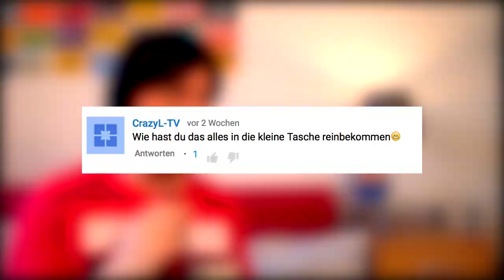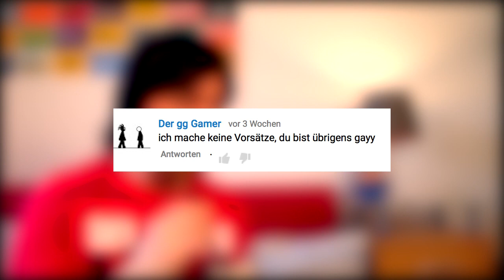FAQ Vorbereitung │Dieter kommentiert Kommentare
Liebe Zimtsternchen, heute mache ich was ganz "Neues". Ich kommentiere Kommentare. Außerdem habe ich schon was für mein 2000 Abo-Special. Ein FAQ! Ihr seid doch ganz wild drauf.
Stellt Eure Fragen dafür unter diesem Video.

Byeeee :-*

Musik ist von YouTube